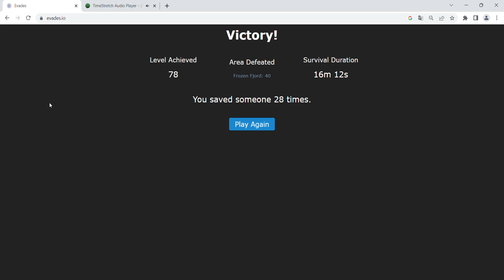Arfuans 9 - Frozen Fjord 0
starring Arfs as morfe and myself as ghoul